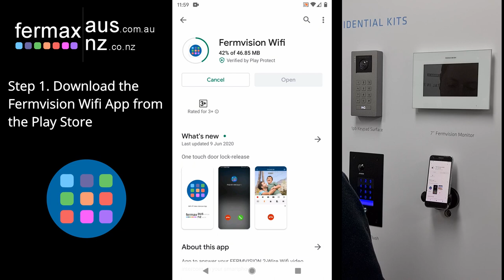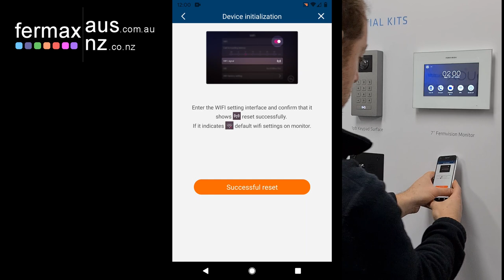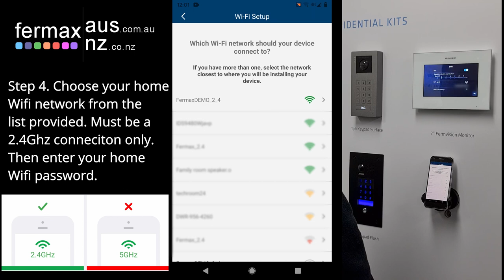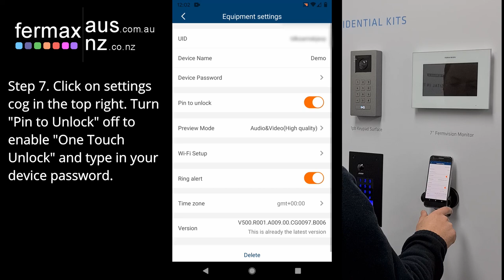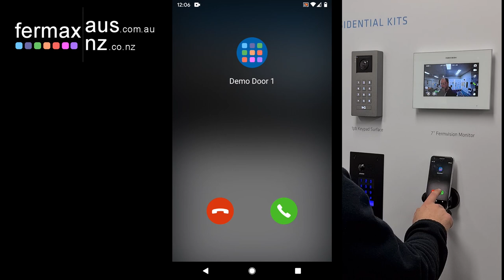FERMVISION Qseries Pairing Over Wifi With Android Smartphone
Instructions to pair Android smartphone Fermvision Wifi App with the FERMVISION Qseries 2-Wire Wifi Video Intercom Monitor. FVQ-6040APP, FVQ-6020APP, FVQ-6030APP.